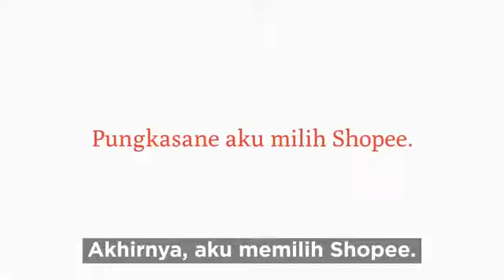Heboh Video Pernikahan Nella Kharisma 15 Agustus Lalu???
Viral 15 Agustus lalu!! Apakah benar Nella menikah dengan Akang Gendang? Tonton selengkapnya!